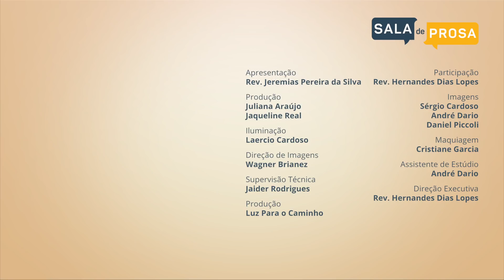Lutas do pastorado 2 - Rev. Milton Ribeiro | Sala de Prosa T2 • E30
A prosa sobre as lutas do pastorado continuam hoje, no segundo programa sobre o assunto. Os Pastores Jeremias Pereira e Hernandes Dias Lopes, com o convidado especial Pr. Milton Ribeiro, conversam sobre os desafios da liderança e deixam dicas preciosas para pastores. Acompanhe, deixe sua dica nos comentários e envie para seus amigos.